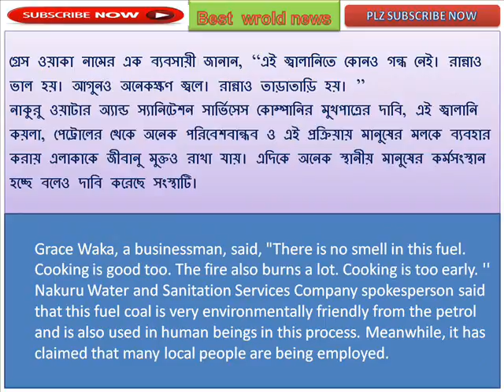The benefits of man's mantel show that residents of small towns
মানুষের মলের উপকারিতা দেখালেন যে ছোট্ট শহরের বাসিন্দারা